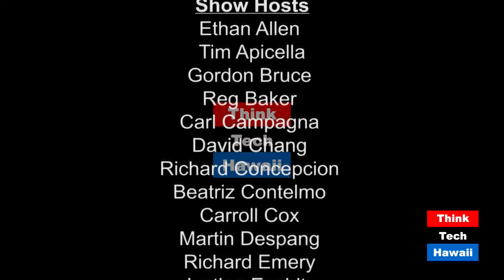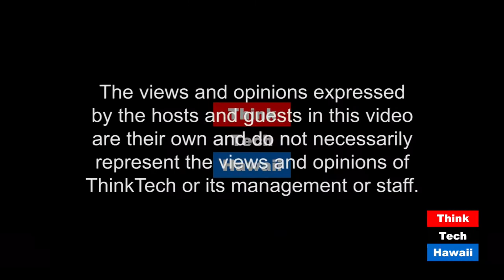How Pono is Hawaii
Josh Frost appears on Movers Shakers Reformers with Carl Campagna to discuss the Pono Hawaii Initiative and its efforts to progress the quality of life in Hawaii.